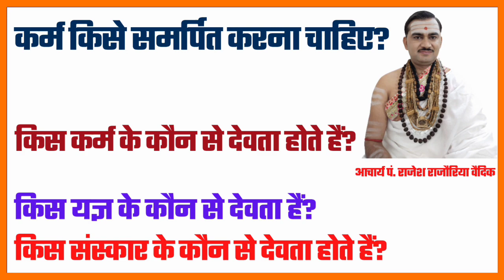किस कर्म में कौन सी अग्नि उपयोग होती है? | ग्रहों, संस्कारों, स्थलों, यज्ञों आदि में स्थित अग्नियां